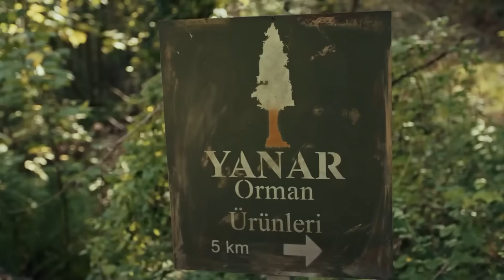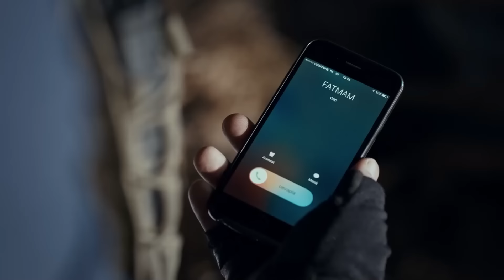يا إلهي ما هذا الألم ساعدني يا رب - المجاهد كيشانلي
يا إلهي ما هذا الألم ساعدني يا رب - لقد أطلق حافظ النا على زوجته!

"الرقيب الأول، خبير في الأسلحة الثقيلة، يبلغ من العمر 27 عامًا، يُلقب بـ ""كيشانلي"". شخصية مليئة بالحماس والجرأة. لا يخاف من الذهاب في الخط الأول للعمليات."

قبل إعداد حوالي 3 أشهر و 1 سنوات من لقطات الجارية ' وعد ' وكبار الملازم يافوز تولغا ساريتاس وقائد يؤدي دورا كما تيم لاعب ناجح ، في حين أن أعضاء آخرين من هذه الفرقة مهمة للبلاد حتى الموت دون وامض ، والمشي ، أتاكان أرمسترونغ ، جون جوي ، نحن سعيد المجد ، مصطفى إرملد إرمران ، إرين أنا فوردي ، أيتا إرما إرماز ، محمد علي كاراكوş ، من قبل الدكتور بولات ، فولكان أويغون ، أوكتاي ساموركاس يصور.